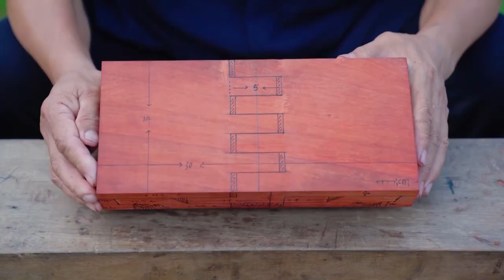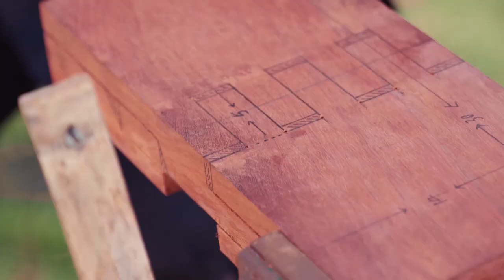Chinese Master Carpenter Made A Stool Using The Burr Puzzle Technique, And It'S Amazing#woodworking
Chinese Master Carpenter Made A Stool Using The Burr Puzzle Technique, And It'S Amazing#woodworkingtools
Hello everyone, I am Grandpa Amu,
I am an old carpenter who specializes in woodworking.
Passing down and carrying forward the traditional Chinese carpentry craft
If you like my videos, please keep following my channel.
The videos we shoot are mainly wood crafts.
My son and I will try to make more creative videos that
so that everyone can learn knowledge and skills.
carpentry artisan craft craftsmanship Burr Puzzle All videos and materials in this channel are legal and compliant and absolutely comply with the YouTube Community Guidelines